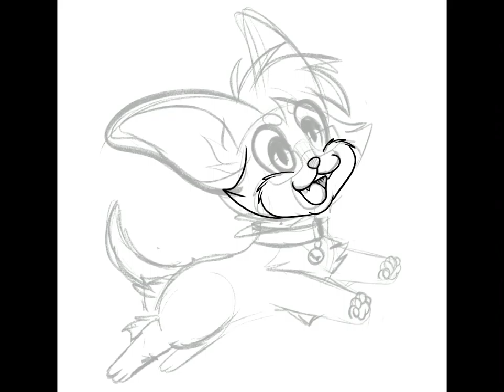"Park Run" Time Lapse